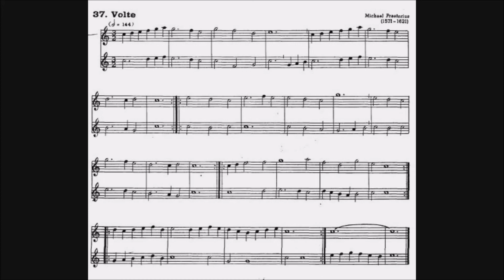37 Volte Praetorius _2 Flautas